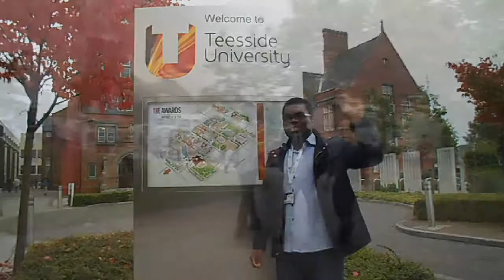The Teesside Experience by Frederick Bright, MSc Biotechnology graduate